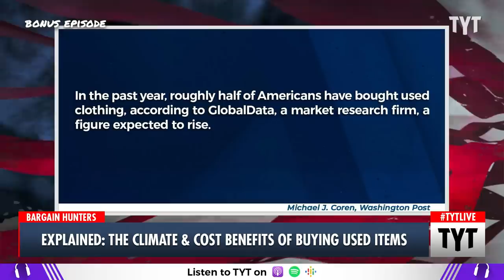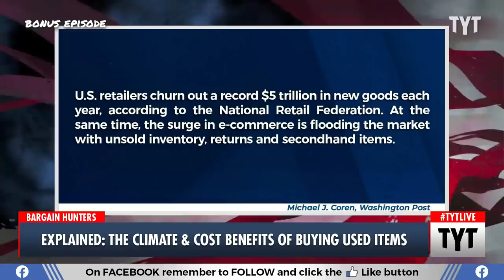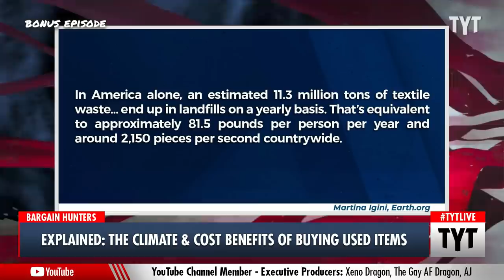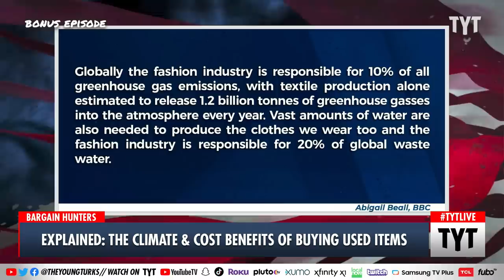Why Buying Secondhand Is KING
Buying as much as you can secondhand not only saves money, but it's great for the planet. Cenk Uygur and Ana Kasparian discuss on The Young Turks.

"For one month, I set out to buy everything I needed used and online. A wooden train set for my son? EBay. Salad tongs? Mercari. Fishing rod? Goodwill. Running shoes? Amazon Warehouse. Replacing a torn wet-suit glove? I’m still looking for that one.

Across the internet, I discovered a bustling secondary market ready to fulfill nearly all my shopping needs with something someone else had once owned. These were not tattered castoffs or bargain-bin specials. The online “recommerce” ecosystem was full of premium, quality goods at a price and, at times, convenience, rivaling Amazon’s shopping cart."

230525__BE01SecondHand